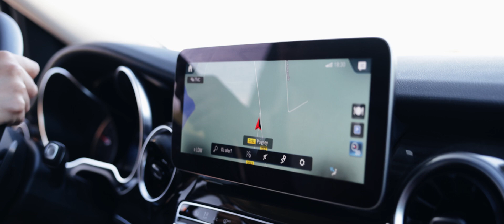Une journée de ROAD TRIP en HAUTE-MARNE et le Parc National de Forêts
Aujourd'hui nous t'emmenons avec nous sur une journée de notre road trip en Haute-Marne !
On part découvrir les nombreux lacs du département, les Gorges de la Vingeanne mais aussi explorer la ville fortifiée de Langres 🚐

Notre article complet sur notre road trip en Haute-Marne et le Parc National de Forêts :

Escapade en collaboration avec Haute-Marne Tourisme 📸

📸 • NOTRE ÉQUIPEMENT :

 📷 》BOITIERS & OBJECTIFS :
• Boitier principal - Canon EOS R5
• Objectif principal qui fait tout - Canon RF 24-70mm f/2.8L IS USM
• Objectif grand angle - Canon RF 15-35mm f/2.8L IS USM
• Téléobjectif - Canon RF 70-200mm f/2.8L IS USM
• Canon EF 50mm f/1.8 STM - PAS CHER
• Filtre ND PolarPro 2-5 PM Edition

• Boitier backup ABORDABLE - Canon EOS R

• DRONE - DJI Mavic Air 2S

🧳 》INDISPENSABLES, TOUJOURS AVEC NOUS :
• Sac-à-dos photo Lowepro ProTactic BP 450 AW II
• INDISPENSABLE - Capture clip Peak Design
• Dragonne ultra pratique Peak Design
• Trépied léger/voyage Manfrotto Befree
• Etuis Think Tank pour cartes SD

🎥 》POUR LA VIDÉO :
• Stabilisateur Ronin SC 2
• Mini lampe LED RGB Aputure
• Micro Deity V-Mic D3 Pro

💾 》Informatique et stockage :
• MacBook Pro M1 2021
• Cartes SD Sony Tough /
• Les MEILLEURS SSD pour le voyage - SanDisk 1TO

💡》Matos studio :
• Godox SL60 + Softbox PL90
• Petit réflecteur circulaire